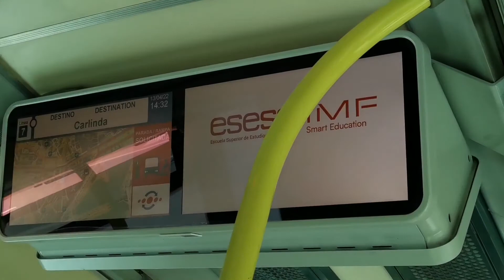Bus Nr.7 MÁLAGA port & bus station Nr.2. Spain 13 April 2022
Hello friend. Welcome to Málaga! 🇪🇦
🏖️Natural videos without playback🏖️

Please let me know what you'd like to see and I'll film it for you☺️😘 Have fun💃🏻

📍Málaga, Spain

©️Copyright IG @aleonaru
No video or its part can be copied or used without my permission